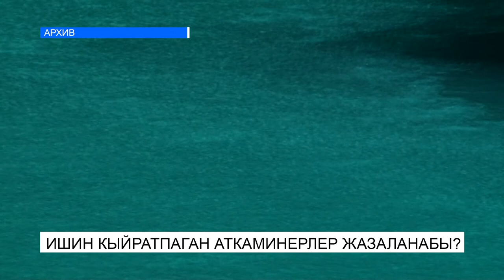ИШИН КЫЙРАТПАГАН АТКАМИНЕРЛЕР ЖАЗАЛАНАБЫ?